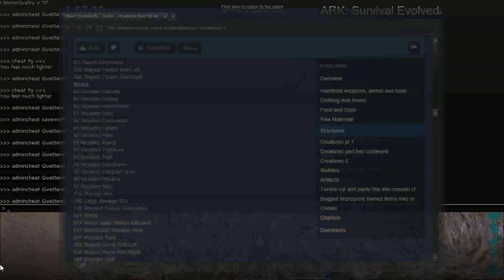Ark Fishing Village Part 1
PART 1
Once upon a time there was a unicorn, and he decided that eating chocolate was lame and instead chose to eat corn. He was sad.

sorry for the weird quality drop, I've hopefully resolved the issue for future videos.

LikeShareSubscribe *breathes heavily*
OR DON'T